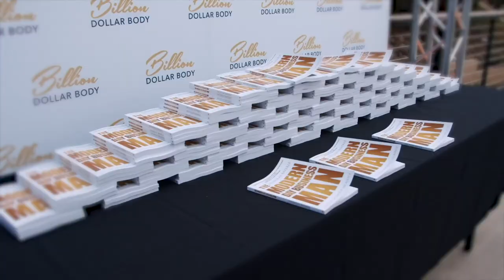The Keto Diet Explained with Ben Azadi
Ever wonder what the Keto Diet is all about? Have you been following the Keto Diet correctly? Want to know what to do and what to stay away from?

In this week’s interview, Ben Azadi, the creator of Keto Kamp. He talks about his transition from vegan to keto, the correct laws of keto, and the biggest motivations to start.

Timestamps:
[4:32] Starting Off As Vegan
[8:41] Getting Away From Vegan Going Into Keto
[10:00] History Of Keto
[12:50] Other Diet Fads
[14:42] Athletes In Keto
[16:38] Correct Laws Of Keto
[21:44] After The First 14 Days
[23:48] Best Types Of Protein
[24:44]Types Of Fats To Avoid
[29:50] Biggest Motivations To Start
[34:48] Best Alcohols
[36:06] Increasing Testosterone
[37:20] Gaining Weight In Keto